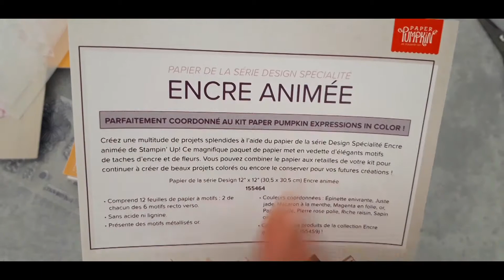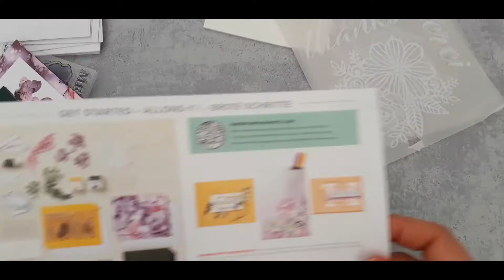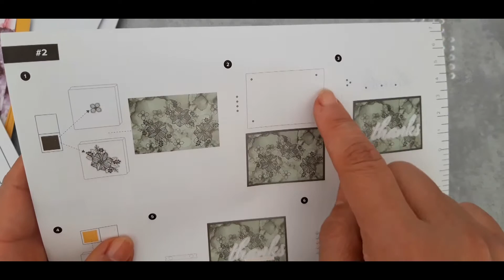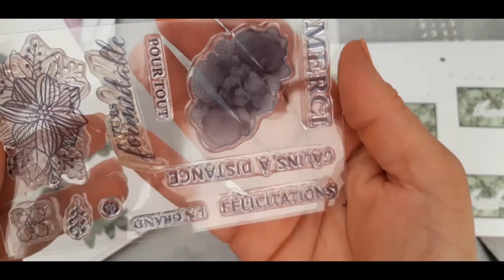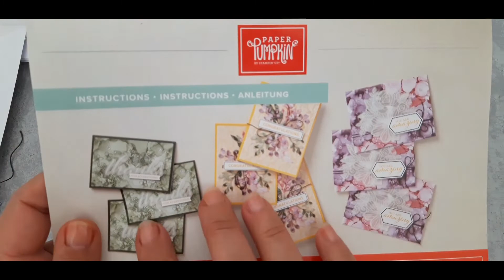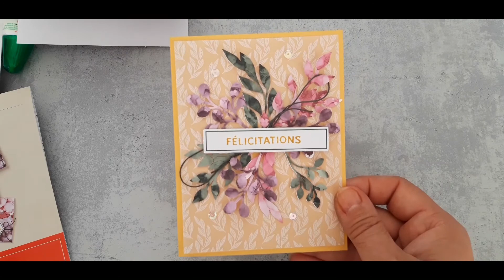Présentation de la nouvelle box créative EXPRESSIONS IN COLOR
De la série PAPER PUMPKIN cette nouvelle box vous propose de réaliser rapidement et facilement 9 cartes. Parfaite si vous voulez vous initier à la carterie. Découvrez le contenu et la réalisation de chaque carte dans cette vidéo.

00:00 Intro
00:36 Actualités SAB
01:08 Avantages pour devenir démonstratrice avec BONUS 😉
02:22 Découvrez les lots (tampons/dies ou perfo) gratuits en photos (si vous devenz démo)
03:45 Démonstration de la pochette
07:16 Réaliser son propre papier design
11:00 Présentation du tutoriel
17:44 Suggestions tutos

𝔼ℕℂ𝕆ℝ𝔼 ℙ𝕃𝕌𝕊 ❤ de réalisations et inspirations et dates des prochains ateliers

│*│*│*│*│*│ＭＡＴＥＲＩＥＬ ＵＴＩＬＩＳＥ│*│*│*│*│*│
KIT PAPER PUMPKIN EXPRESSIONS IN COLOR (ANGLAIS) │réf. 158477

│*│*│*│*│*│ＢＯＵＴＩＱＵＥ ＥＮ ＬＩＧＮＥ│*│*│*│*│*│ Demandez le code hôtesse en vigueur pour 𝗿𝗲𝗰𝗲𝘃𝗼𝗶𝗿 𝘂𝗻 𝗽𝗲𝘁𝗶𝘁 𝗰𝗮𝗱𝗲𝗮𝘂 🎁

│*│*│*│*│*│J O I N D R E MON E Q U I P E│*│*│*│*│

Si vous avez des questions, je me ferai un plaisir d'y répondre 🤗
Ａｎｇｅｌａ

Musique proposée par La Musique Libre